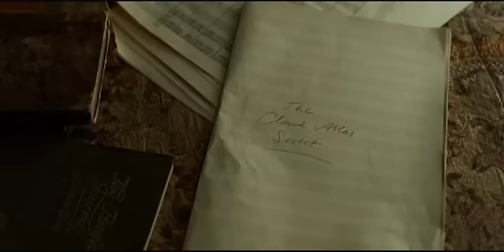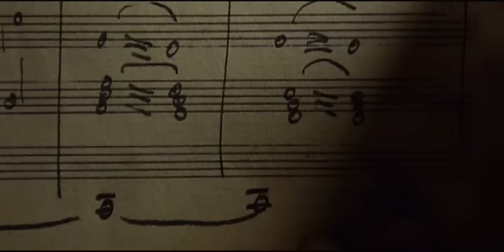Cloud Atlas- Letters from Zedelghem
Robert Frobisher's and Rufus Sixsmith's storyline. It was the saddest in the entire movie, which is why I made this video.

Song- Paradise by Coldplay